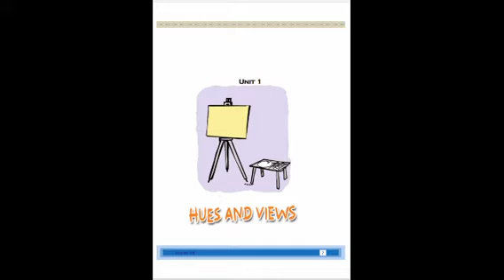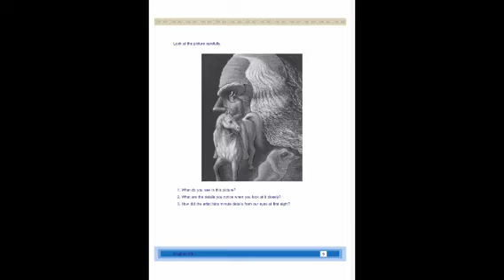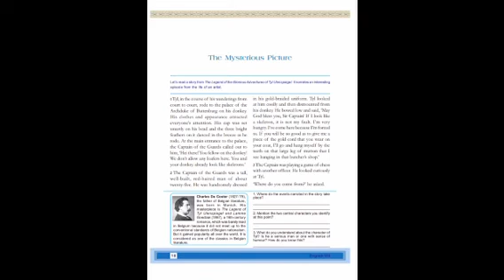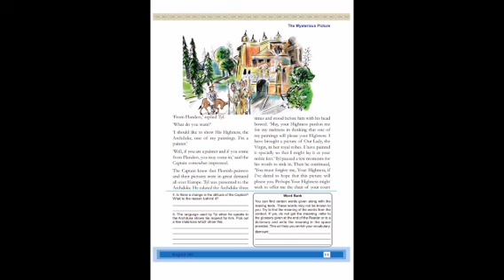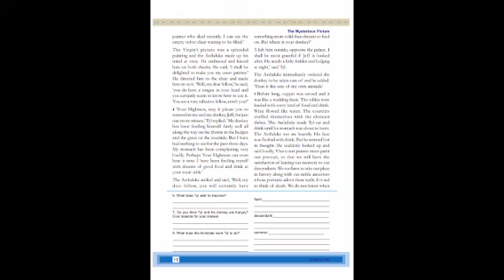8th Standard English Chapter.1 PART-1